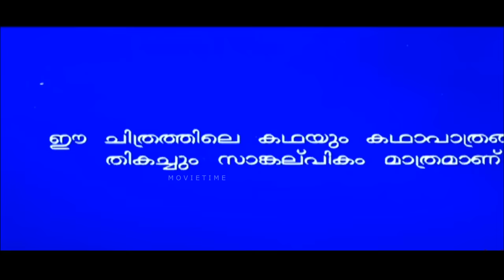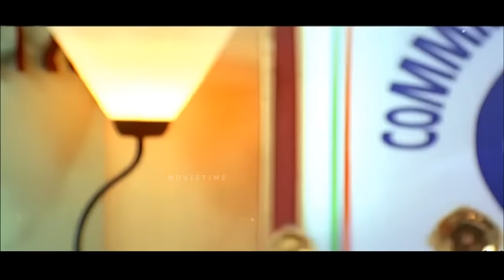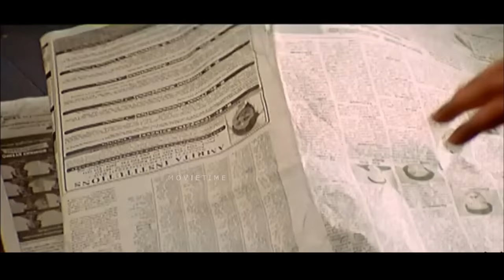Sathyam Malayalam Full Movie | Prithviraj | Priyamani | Thilakan | Vinayan | Vaisakha Rajan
Movie Name : Sathyam
Directed by : Vinayan
Producer : P.Rajan
Written by : Vinayan
Starring : Prithviraj Sukumaran,Priyamani
Cinematography : Shaji Kumar
Edited by : G. Murali
Lyrics : Kaithapram&S.Rameshan Nair